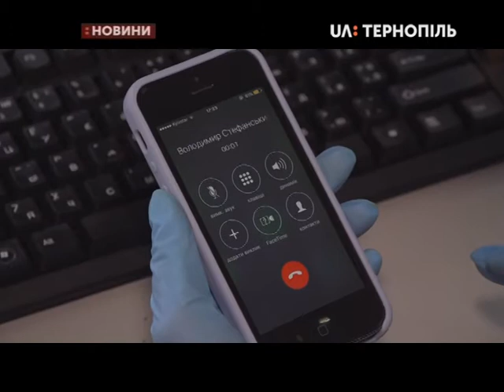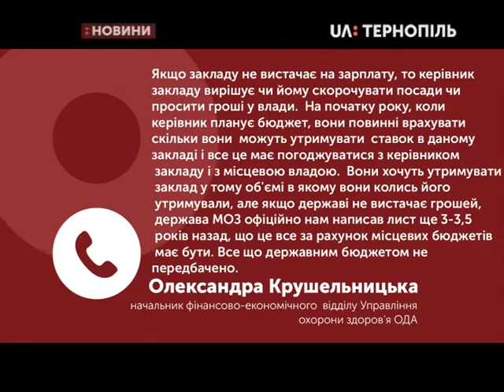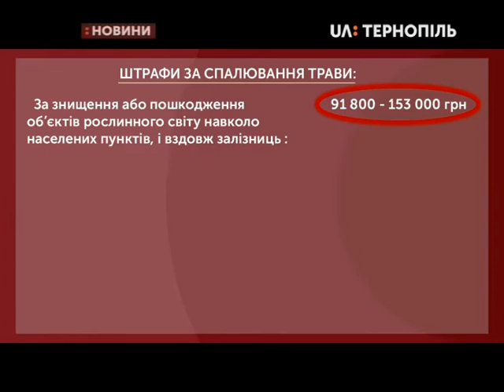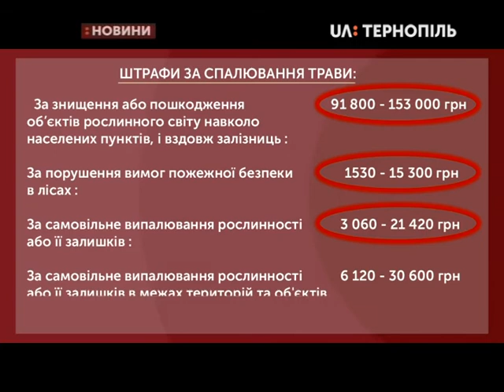14.04.2020. Новини. 20:30